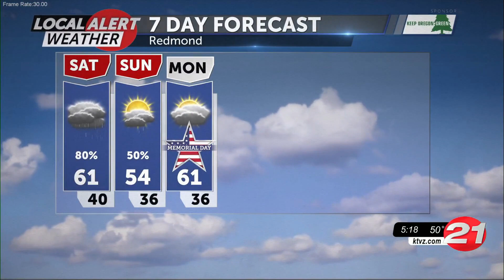Showers are expected through Sunday night